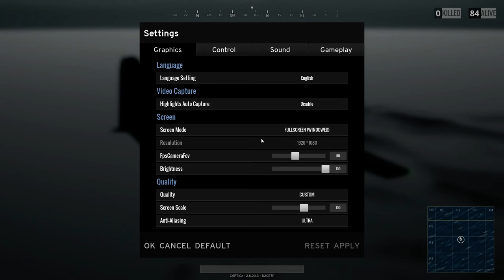TRYING OUT BATTLEGROUNDS ON MY NEW PC! | Player's unknown battlegrounds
GPU: GeForce GTX 1060 6GB
CPU: AMD Ryzen 7 1700 Eight-Core Processor
Memory: 8 GB
Motherboard: Aouras gaming k5 x370
SSD: SanDisk 120gb
HDD 1: 1tb Seagate barracuda 7200rpm
HDD 2: 250gb 7200rpm